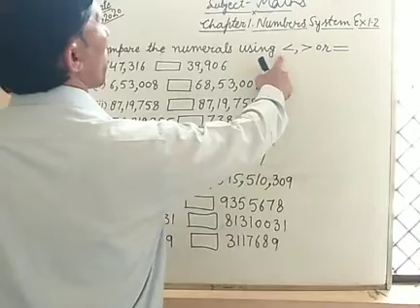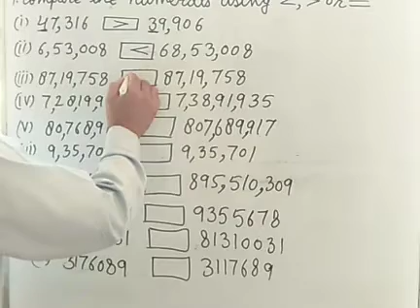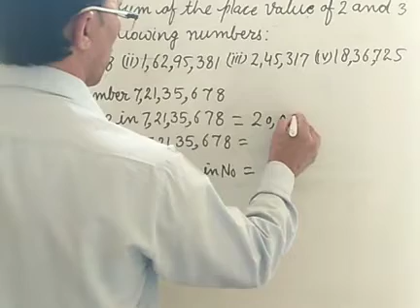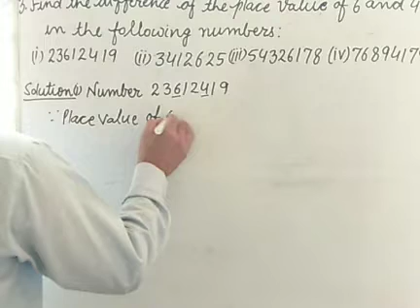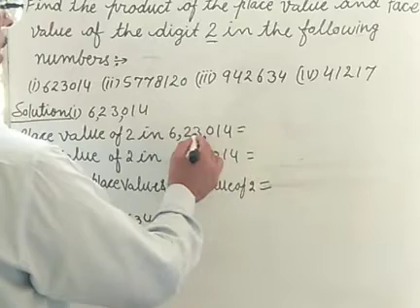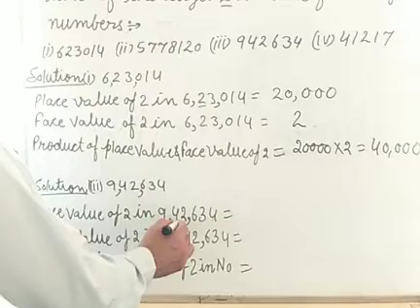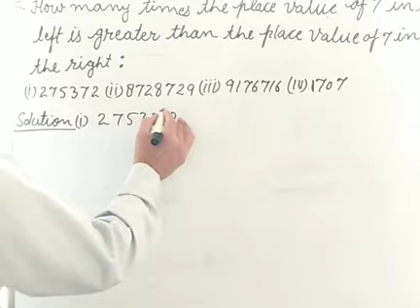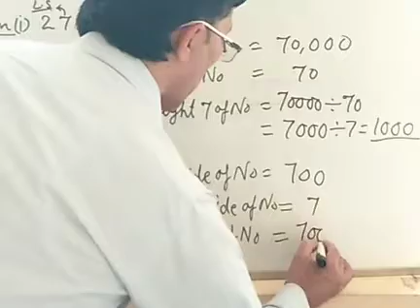class_5_Ch_1_1.2maths | @s.b.n.academy2203 mathsclass5chapter1.2 | saraswati_maths_class_5th